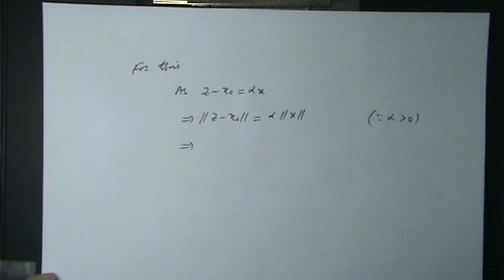THE PRINCIPLE OF UNIFORM BOUNDEDNESS (BANACH-STEINHAUS THEOREM & PROOF)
Functional Analysis, 3 Cr. Hours,Core Course For students of M.S./M.PHIL.Mathematics
FUNCTIONAL ANALYSIS
1-Separation properties.
2-Hahn-Banach theorem.
3-Banach algebras theorem (Introduction).
4-Linear mappings.
5-Finite dimensional spaces.
6-Metrization.
7-Boundedeness and continuity.
8-Seminorms and local convexity.
9-Baire category theorem.
10-The Banach-Steinhaus theorem.
11-The open mapping theorem.
12-The closed graph theorem.
13-Bilinear mappings.
14-The normed dual of normed spaces.
15-Adjoints.

Recommended Books
1. Kreyszig, E.: Introductory Functional Analysis with Applications (John Wiley,
1989)
2. Nachbin, L.: Introduction to Functional Analysis: Branch Spaces and Differential
Calculus (Marcel Dekker, Inc. 1981)
3. Davis, E.B.: Spectral Theory and Differential Operators (Cambridge University
Press, 1995)
4. Rudin, W.: Functional Analysis (McGraw-Hill Inc., 1973)
5. DeVito, C.L.: Functional Analysis and Linear Operator Theory (Addison Wesley
Publishing Co., 1990)
Functional Analysis – II, (Optional), 3 Cr. Hours,For students of B.S.Mathematics.
Chapter-1: Compact Normed Spaces
1-Completion of metric spaces
2-Completion of normed spaces
3-Compactification
4-Nowhere and everywhere dense sets and category
5-Generated subspaces and closed subspaces
6-Factor Spaces
7-Completeness in the factor spaces
Chapter-2: Complete Orthonormal set
1-Complete orthonormal sets
2-Total orthonormal sets
3-Parseval’s identity
4-Bessel’s inequality
Chapter-3: The Specific geometry of Hilbert Spaces
1-Hilbert spaces
2-Bases of Hilbert spaces
3-Cardinality of Hilbert spaces
4-Linear manifolds and subspaces
5-Othogonal subspaces of Hilbert spaces
6-Polynomial bases in L2 spaces
Functional Analysis – III, (Optional), 3 Cr. Hours,For students of B.S.Mathematics.
Chapter-1: Semi-norms
1-Semi norms, locally convex Spaces
2-Quasi normed linear spaces
3-Bounded linear functionals
4-Hahn Banach theorem
Chapter-2: Conjugate spaces
1-Second conjugate space of Lp
2-The Riesz representation theorem for linear functionals on a Hilbert spaces
3-Conjugate space of C[a,b]
4-A representation theorem for bounded linear functionals on C[a,b]
Chapter-3: Uniform Boundedness
1-Weak convergence
2-The Principle of uniform boundedness
3-Consequences of the principle of uniform boundedness
4-Graph of a mapping and closed graph theorem
Chapter-4: Linear transformation and complete continuity
1-The closure of linear transformation
2-The class of linear transformations that admit a closure
Recommended Books for Functional Analysis – II
1. G. Bachman and L. Narici, Functional Analysis, (Academic Press, New York, 1966)
2. A. E. Taylor, Functional Analysis, (John Wiley and Sons, Toppan, 1958)
3. G. Helmberg, Introduction to Spectral theory in Hilbert spaces, (North Holland Publishing Company, 1969)
4. E. Kreyszig, Introduction to Functional Analysis with Applications, (John Wiley and Sons,2004)
5. F. Riesz and B. Sz. Nagay, Functional Analysis, (Dover Publications, Inc., New York,Ungar, 1965)
Recommended Books for Functional Analysis – III
1. G. Bachman and L. Narici, Functional Analysis, (Academic Press, New York, 1966)
2. A. E. Taylor, Functional Analysis, (John Wiley and Sons, Toppan, 1958)
3. G. Helmberg , Introduction to Spectral theory in Hilbert spaces, (N. H. Publishing
Company 1969)
4. E. Kreyszig, Introduction to Functional Analysis with Applications, (John Wiley and Sons,2004)
5. F. Riesz and B. Sz. Nagay, Functional Analysis, (Dover Publications, New York, Ungar,1965)
6. W. Rudin, Functional Analysis, 2nd edition, (McGraw Hill Book Company, New York, 1991)
Pre-Requisite: Functional Analysis – I,(Compulsory)
Functional Analysis - I, 3 Cr. Hours,For students of B.S.Mathematics.
CHAPTER-1 :METRIC SPACES
1-Review of metric spaces
2-Convergence in metric spaces
3-Complete metric spaces
4-Completeness proofs
5-Dense sets
6-Separable spaces
7-Nowhere dense sets
8-Baire category theorem
CHAPTER-2: NORMED SPACES
1-Normed linear spaces
2-Banach spaces
3-Convex sets
4-Quotient spaces
5-Equivalent norms
6- Finite dimensional normed spaces
7-Linear operators
8-Continuous or bounded linear operators
9-Linear functionals
10-Dual spaces
CHAPTER-3: INNER PRODUCT SPACES
1-Definition and examples
2-Orthonormal sets and bases
3-Annihilators
4-Projections in Hilbert spaces
5-Linear functionals on Hilbert spaces
6-Reflexivity of Hilbert spaces
Recommended Books
1. E. Kreyszig, Introduction to Functional Analysis with Applications, (John Wiley and Sons,2004)
2. A. L. Brown and A. Page, Elements of Functional Analysis, (Van Nostrand Reinhold
London, 1970)
3. G. Bachman and L. Narici, Functional Analysis, (Academic Press, New York, 1966)
4. F. Riesz and B. Sz. Nagay, Functional Analysis, (Dover Publications, Inc., New York,Ungar, 1965)
5. A. E. Taylor, Functional Analysis, (John Wiley and Sons, Toppan, 1958)